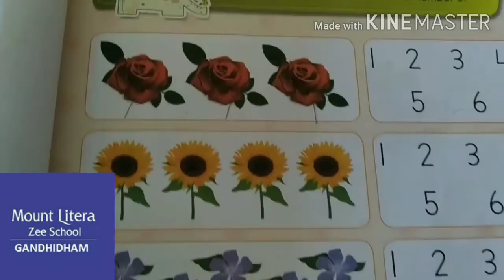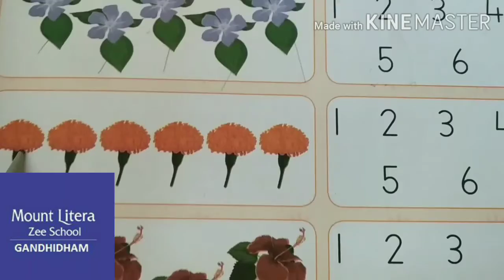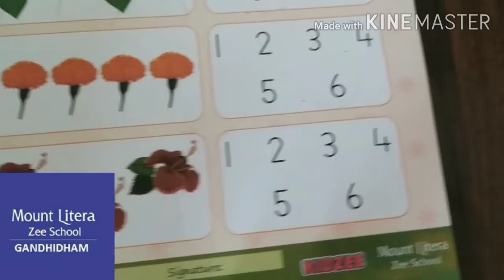numbers class Nursery